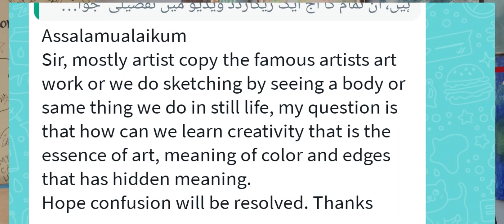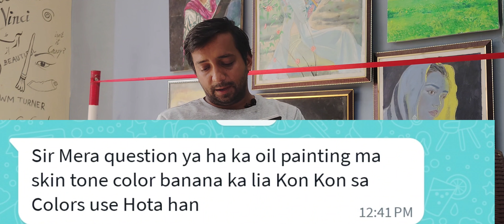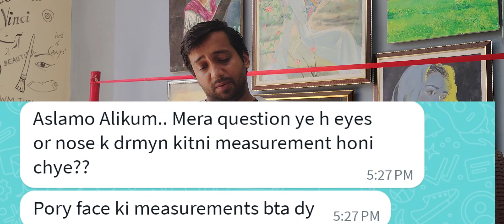Drawing & Paint Problems [ Answers of Questions "Asked by Art Community"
all questions were asked by art community at WhatsApp are being answered in this video be Aadil Mehmood who's a Pakistani Art Teacher, from Sketchups Art gallery.